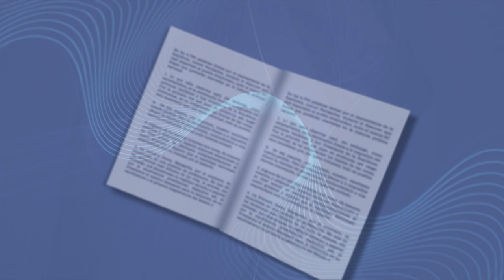Recomendación MartesDeLectura - 29.03.2022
MartesDeLectura: Escrito desde una perspectiva histórica y filosófica, este trabajo presenta un análisis crítico de la relación entre tecnología y sociedad. Parte de la premisa de que más que un modelo económico, lo que actualmente existe es un modelo de civilización, un tecnoliberalismo. Este, a través de la tecnología digital, la inteligencia artificial y los algoritmos, pretende obtener beneficios de cada acto de nuestra existencia, creando la industria de la vida.

Lugar de surgimiento de los gigantes tecnológicos, Apple, Facebook, Google y Netflix, Silicon Valley es más que un lugar, en San Francisco, California.

Es, conforme a Eric Sadin, autor de este libro, un nuevo tipo de colonización que se materializa a través de industriales, universidades y centros de investigación o think tanks.

Bajo la forma de ecosistemas digitales y de incubadoras de empresas start-ups, estos nuevos agentes del progreso no hacen otra cosa que llevar hacia adelante la silicolonización del mundo.

Libro provocador que vale la pena examinar para comprender las luces y sombras de la Revolución digital que marca nuestros tiempos.

Para transformar el mundo, hay que leer.